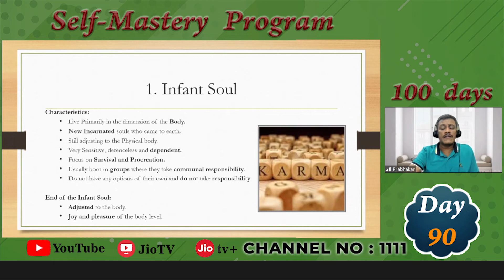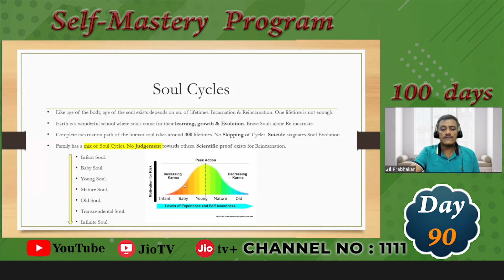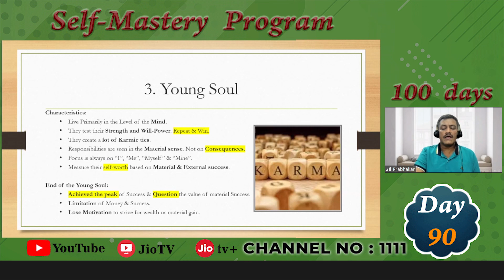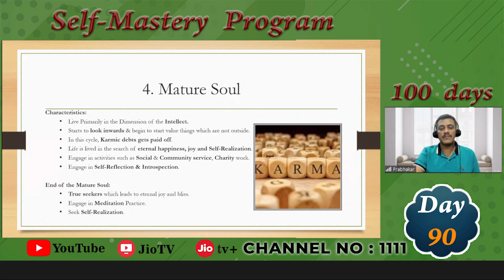Day-90 | Self Mastery Program by K. Prabhakar